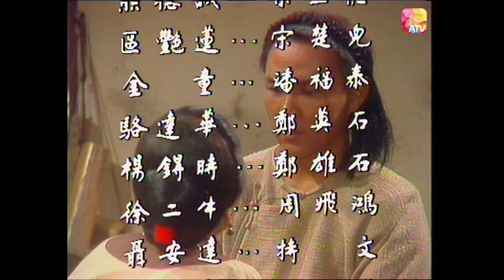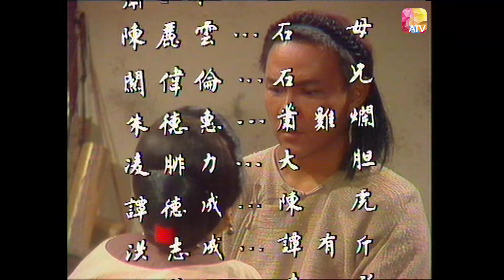《張保仔》第11集 | 黃元申、苗可秀、江漢、區艷蓮、 駱達華 | Bandit From Hong Kong EP11 | ATV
《張保仔》

中國香港 / 1988 / 清裝 傳奇人物 武打 / 共25集

監製：譚新源
劇本編審：劉枝華
武術指導：徐二牛
演員：黃元申、苗可秀、江漢、區艷蓮、 駱達華、楊得時、徐二牛、甘山、陳麗雲、熊德誠、鄭雷、金童、凌腓力、聶安達、黃凱東

故事大綱：
張保仔(黃元申 飾)本為漁民，為生計冒險出海，被海盜所擄，被囚期間認識石蘭(苗可秀 飾)，互相照顧，後俱為紅旗首領鄭一(江漢 飾)所救，收為義子。鄭欲娶蘭為妻，保本與蘭相戀，礙於鄭乃其恩人，不肯對鄭坦白，蘭賭氣嫁鄭。婚後，保、蘭感情復熾，鄭得悉欲殺保，保逃亡至廣州，期間目睹洋人欺壓華人，販賣鴉片等惡行，保決劫洋船擄洋人，並把財物收藏...

Douyin: ATV_official